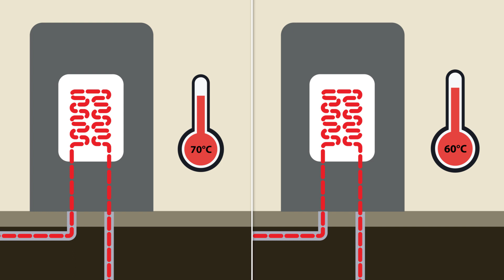Warmtebedrijf Oost Wageningen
gemaakt door snapanimatie.nl